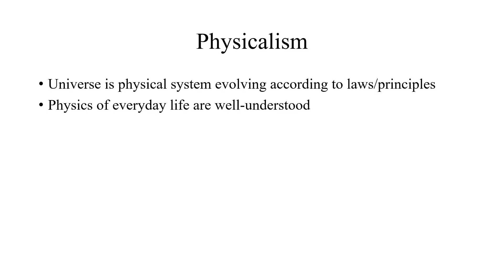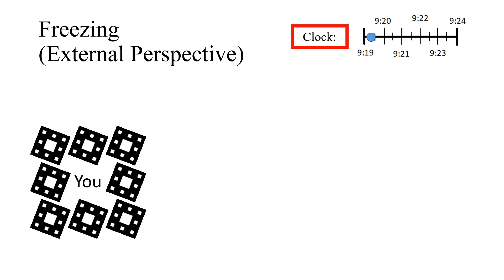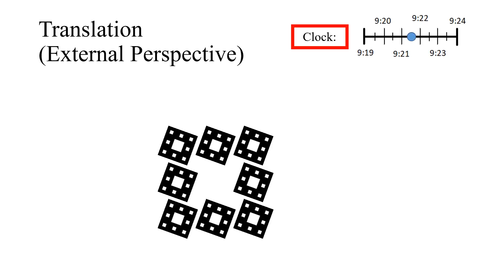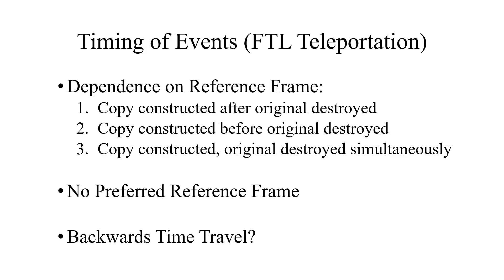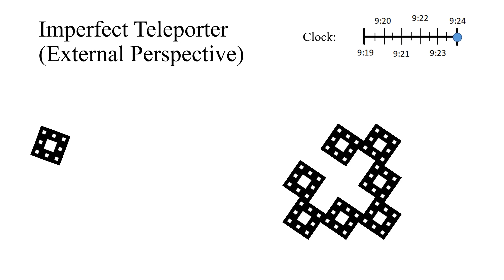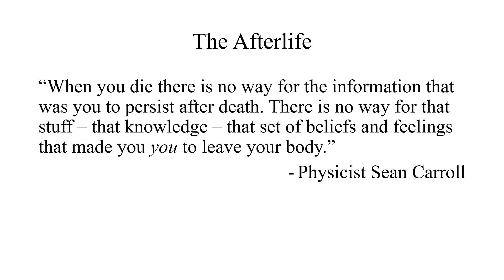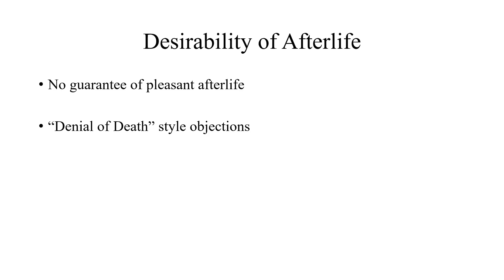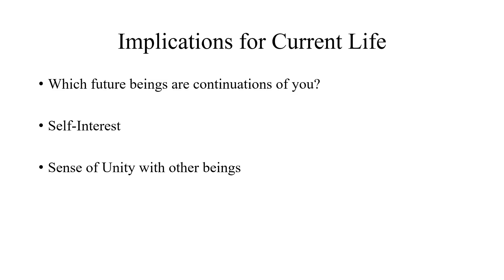The Materialist Afterlife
The afterlife is usually associated with religious or supernatural beliefs. In this video I argue that an afterlife may exist even in a purely physicalist universe, and that the existence  or non-existence of this style of afterlife is a scientific question.

I apologize for my voice sounding off in many places. Hopefully it isn't too distracting.

(Quote I used is from around 8:00)

(Many interesting blog posts on this site)